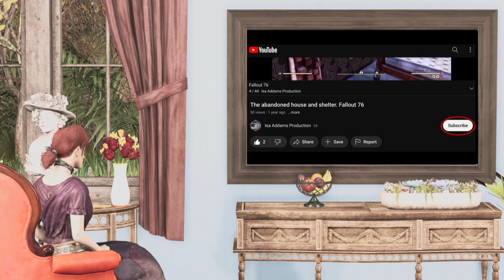Cyberpunk 2077 - gameplay part 38 - no commentary